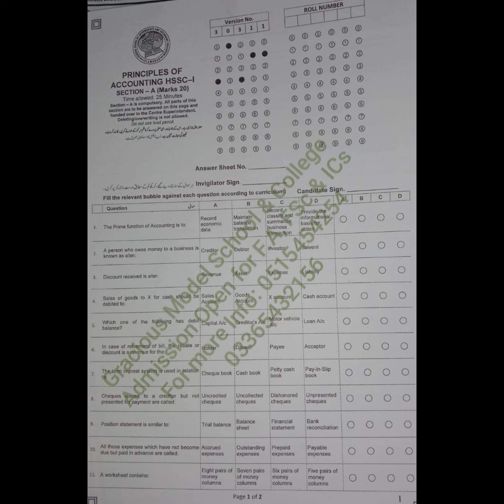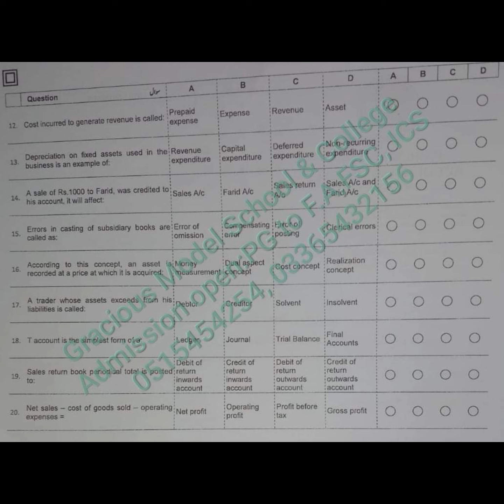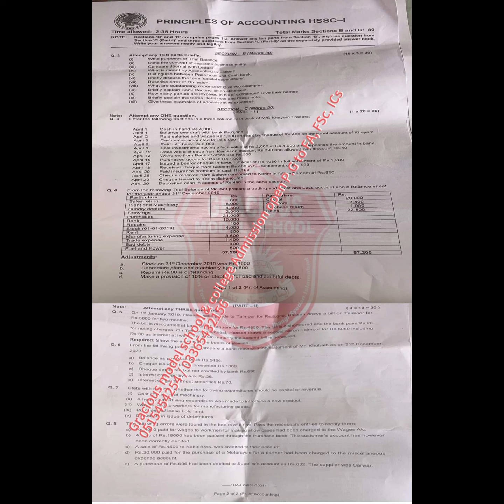Fbise Principles of Accounting HSSC-I 1st Annual Exams 2024 | Principal of accounding federal board